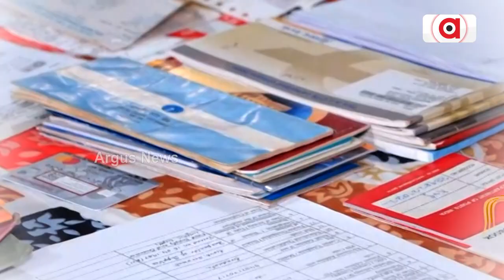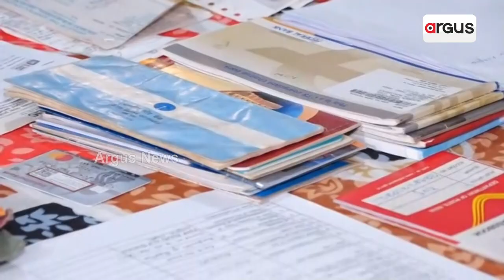Odisha Vigilance Officials Unearth Assets Worth Crores From Suspended Civil Supplies Officer